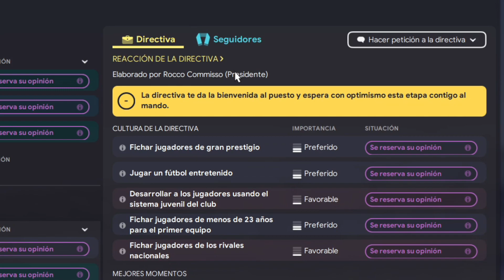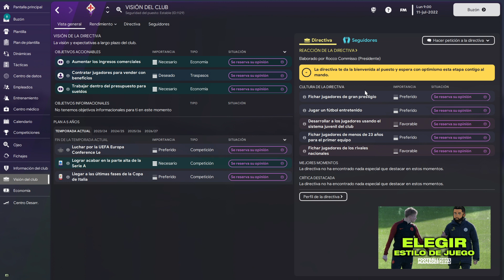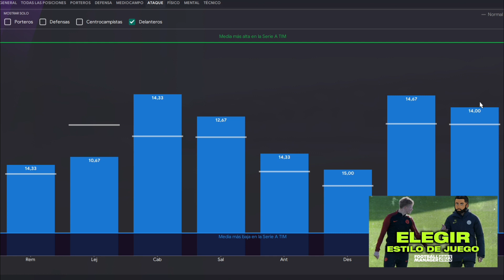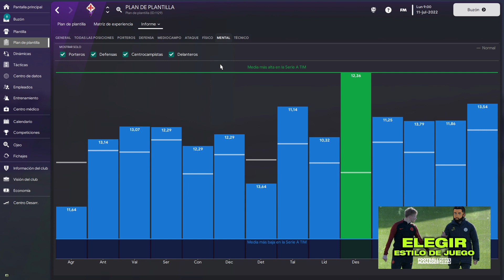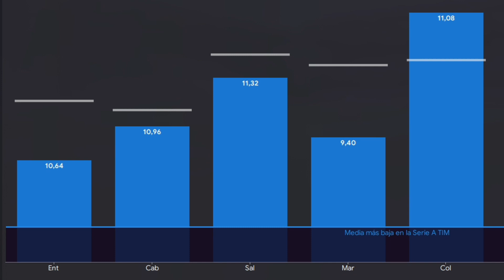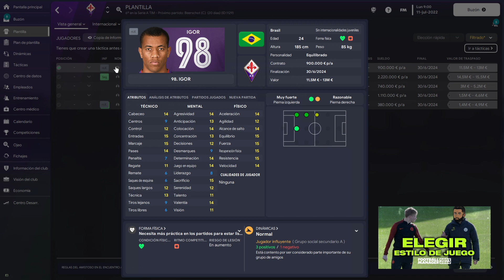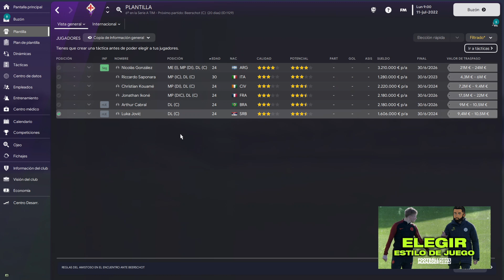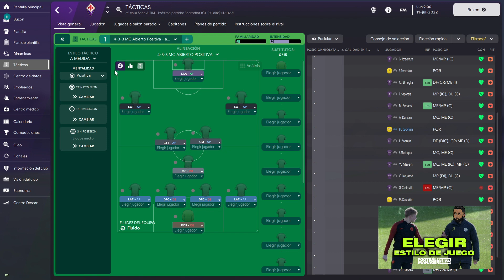¿Cómo elijo el ESTILO TÁCTICO en FM23? | Football Manager 2023 en español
ELIGE EL ESTILO TÁCTICO EN FM23.

Un quebradero de cabeza la táctica en Football Maanger 2023. ¿Se puede elegir una que de una familiaridad más inmediata? Así elegimos nosotros nuestro estilo táctico en Football Manager.

00:00 Intro.
00:24 Peticiones de directiva y aficionados.
02:35 Analizar plantilla línea por línea: puntos fuertes y débiles.
07:30 Analizar posición por posición.
13:07 Ejemplo.
15:44 Fin.